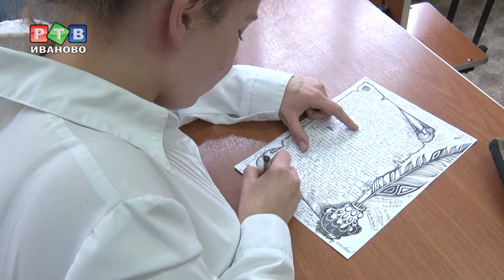Я напишу себе письмо